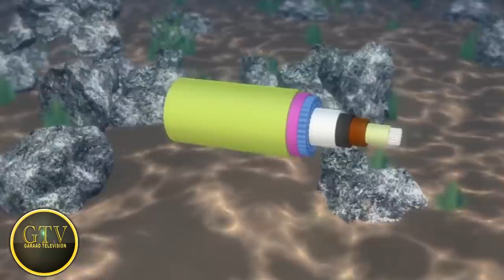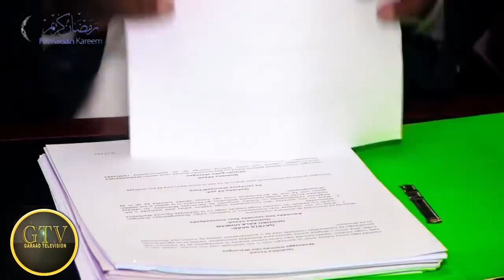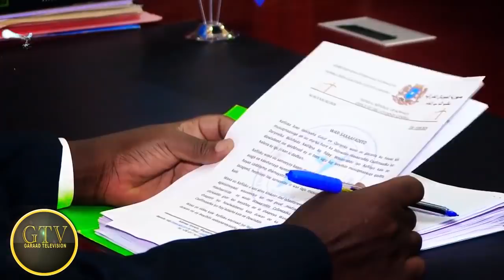Deg Deg Maxkamadeynta Siyaasiyiinta Dabo Dhilifka U Ah Kenya